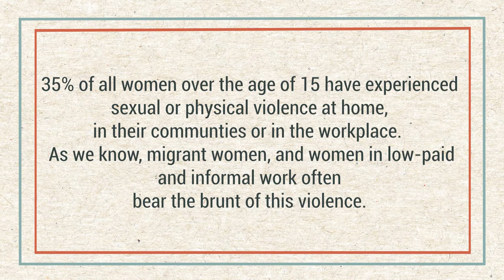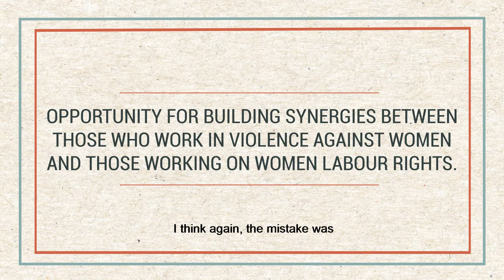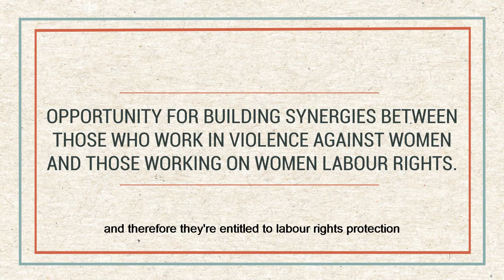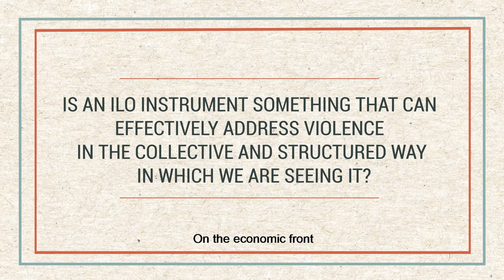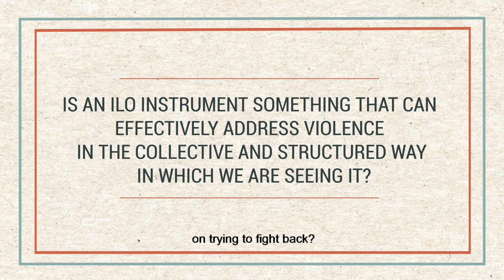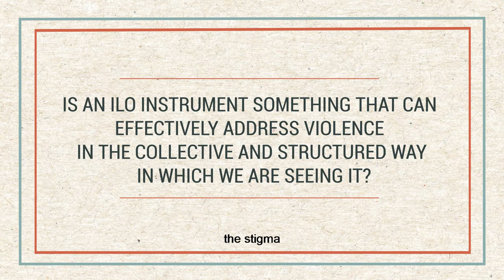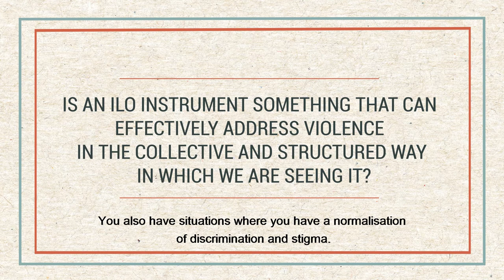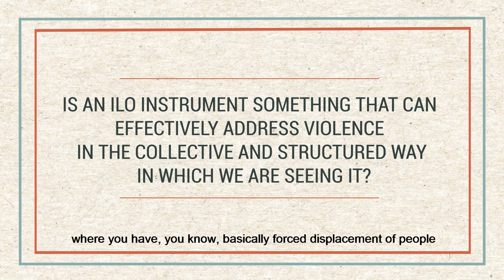Webinar Violence in the World of Work - Introduction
In 2019 the International Labour Organization adopted a new Convention on ending violence and harassment in the world of work. In this webinar, held two weeks before the Convention was adopted, Igor Bosc from ILO and Bandana Pattanaik from GAATW speak about what violence in the world of work means for migrant women and how the Convention should address it.